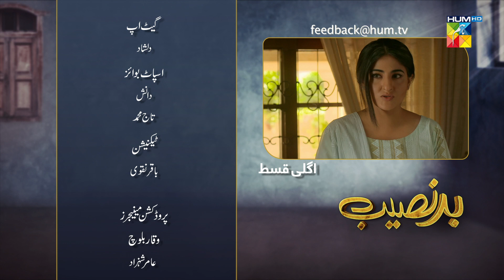Badnaseeb - Episode 58 Teaser - 11th January 2022 - HUM TV Drama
The Story Of A Young Girl, Consumed By Constant Despair And Suffering. Will She Able To Find Her Way To The Light? Watch Badnaseeb To Find Out.

Starring:
Agha Talal, Dania Enwer, Kamran Jilani, Samina Ahmed, Farah Nadir & Others.

Writter:
Jahanzaib Qamar

Director:
Haseeb Ali